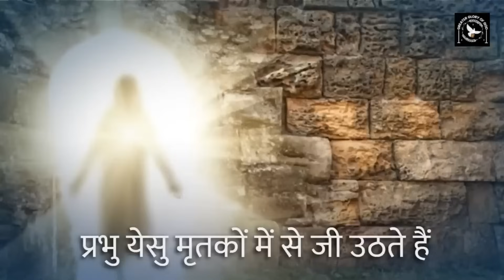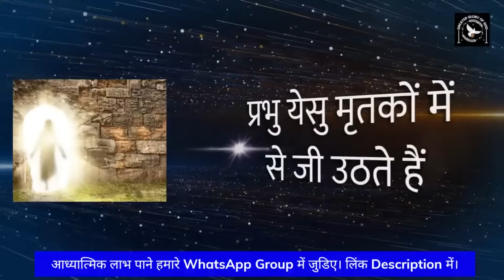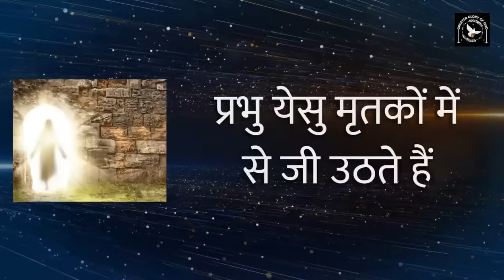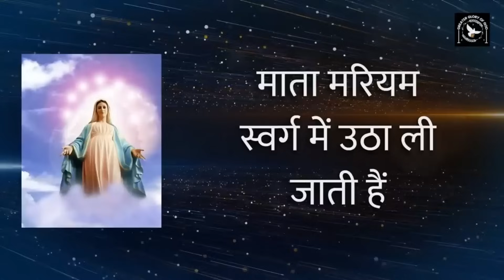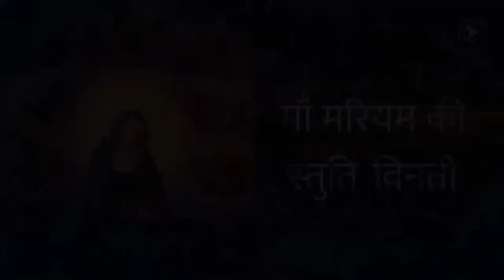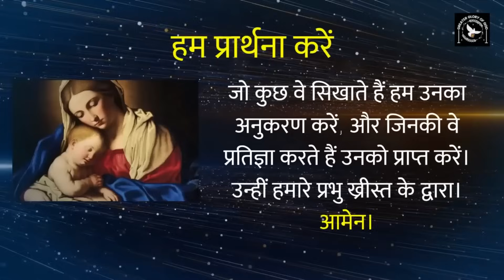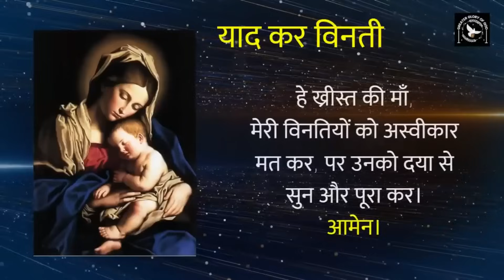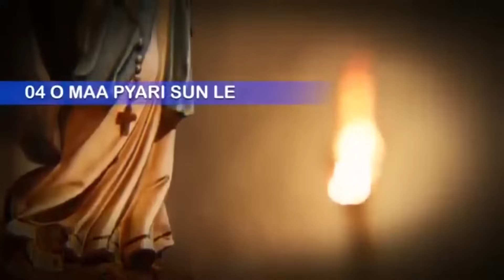🔴 महिमा के भेद || Daily Hindi Rosary || Wednesday Rosary || Sunday Rosary || Glorious Mysteries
In this video, we'll be praying the glorious mysteries of the rosary with Fr. George Mary Claret on Sundays and Wednesdays. This series will help you to grow in your faith and connect with God more deeply.

Fr. George Mary Claret is a Diocesan priest who loves helping people connect with God through the rosary. In this series, you'll get to learn the glorious mysteries of the rosary and pray with Fr. George Mary Claret on Sundays and Wednesdays. This will help you to grow in your faith and connect with God more deeply!

हर दिन पवित्र रोजरी करने से हम आध्यात्मिक रूप से बहुत मजबूत होते हैं, क्योंकि हम इस में प्रभु येसु के जीवन पर मनन-चिंतन करते हुए प्रार्थना करते हैं।

आप भी इस में जुडकर लाभान्वित होइए।

हमारे मिशन में अपना योगदान देना चाहते हैं तो 👇
GPay - cgmclaret@okaxis